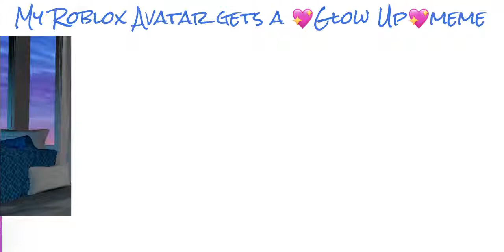My Roblox Avatar gets a ✨G L O W U P ✨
Just gonna follow the trend-
Maybe will do it in gacha soon-
Follow NotLeonna:
We post Gacha, music, Roblox and more! Any updates or news will be posted on any of my Social Medias including Youtube and Facebook.